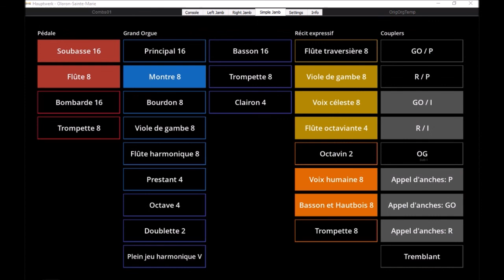Felix Mendelssohn Faith (Hauptwerk Oloron)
Felix Mendelssohn Bartholdy, Faith, arranged by Collins Driggs, played on
Sonarte organ with Hauptwerk, 1870, Cavaillé-Coll, Oloron-Sainte-Marie,
Cathédrale Sainte-Marie, France